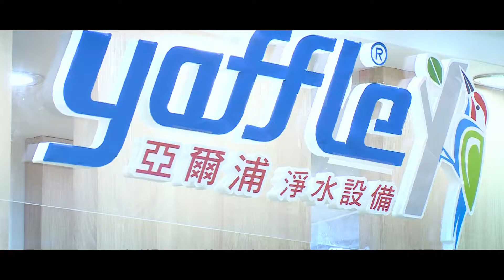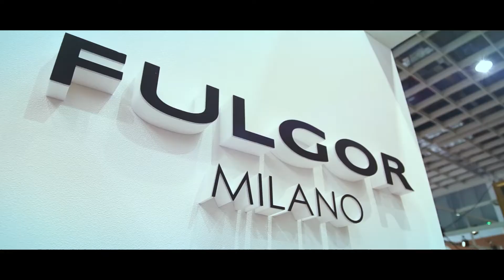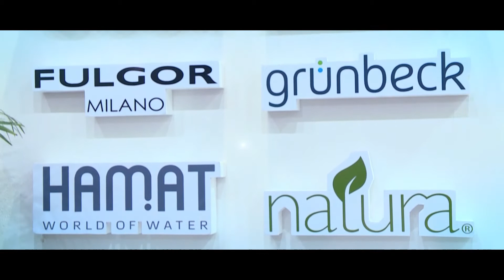2016台北國際建材展 世磊品牌概念影片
2016台北國際建材展
12/15 - 12/18

盛大展出
旗下相關代理品牌
best貝斯特 義大利時尚廚電
Fulgor  藝術廚房設計家電
格溫拜克 德國全屋淨水系統
NATURA 氣泡水美國領導品牌
亞爾浦  淨水設備純淨好水
HAMAT 廚衛龍頭 省水環保 以色列嚴謹品管
PYRAMIS 廚房水槽 希臘頂級工藝 完美堅持
in sink erator 美國食物殘渣處理機 殘渣無形優雅美學